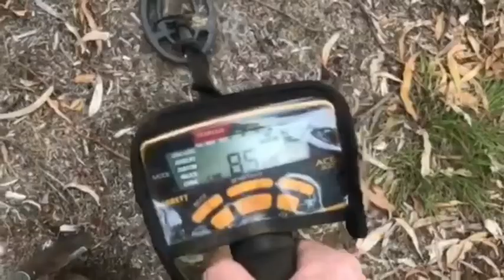Trying my luck at bottle digging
Bottles